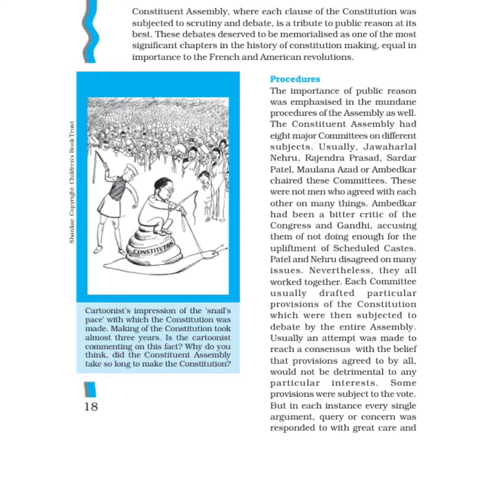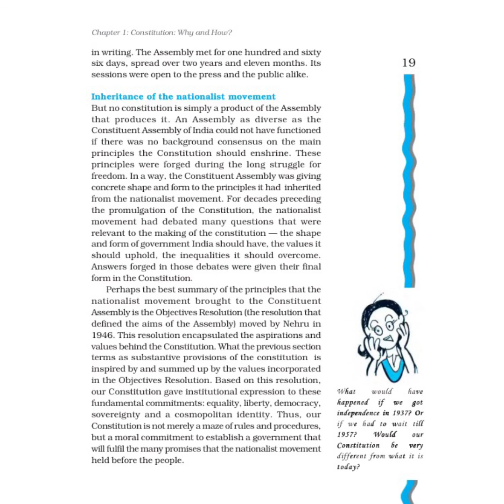Part 6 class 11 (chapter 1) constitution: why & How (share |like |subscribe)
a). Procedure
b). Inheritance of the nationalist movement